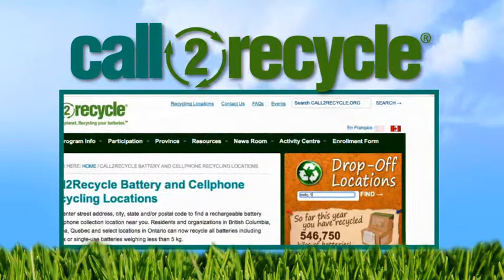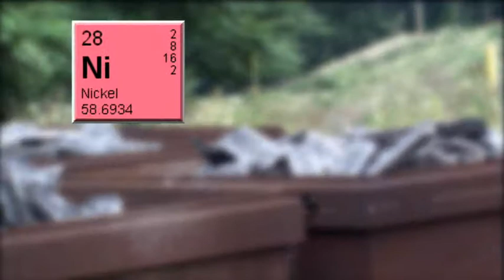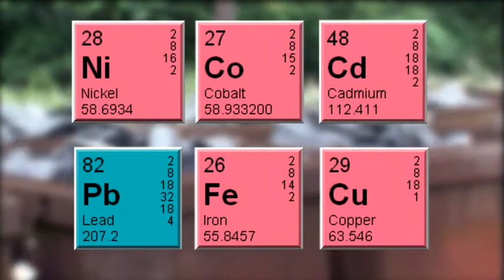Call2Recycle®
Call2Recycle® is a free battery and cell phone collection program across North America. Since 1996, Call2Recycle has diverted more than 34 million kilograms of batteries from local landfills and established a network of 30,000 recycling drop-off locations. Advancing green business practices and environmental sustainability, Call2Recycle is Canada's most active voice promoting eco-safe reclamation and recycling of batteries and cell phones. Call2Recycle is operated by the non-profit RBRC. or 1.877.2.RECYCLE.